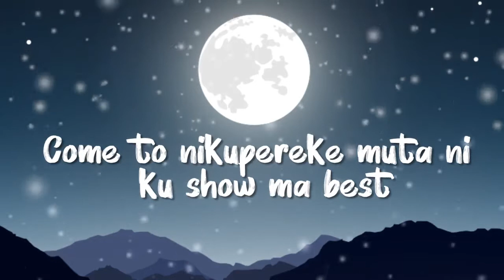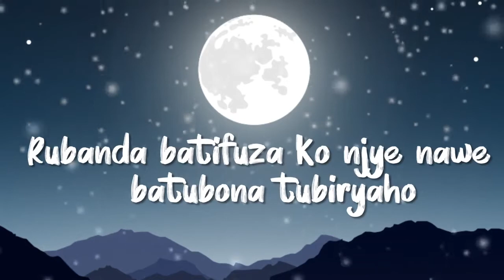Only you by KC ft Amalon & Green P Official Lyrics Video 2020